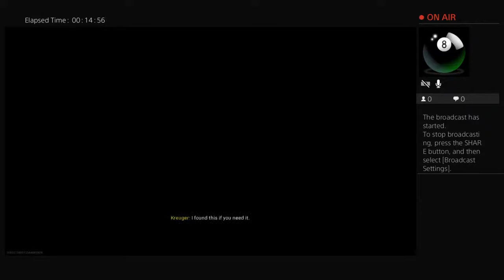Solos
Follow my twich which is swez_meliton I stream every day